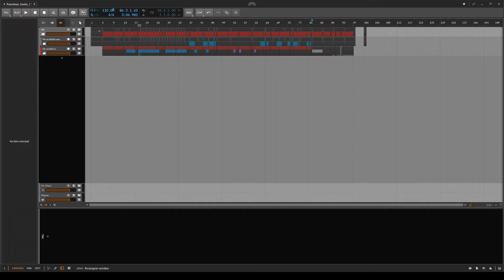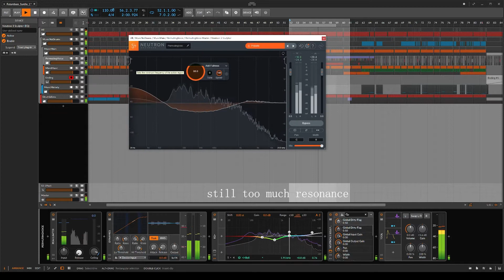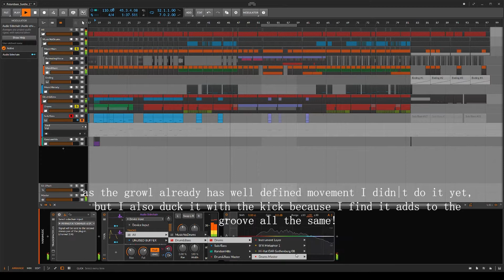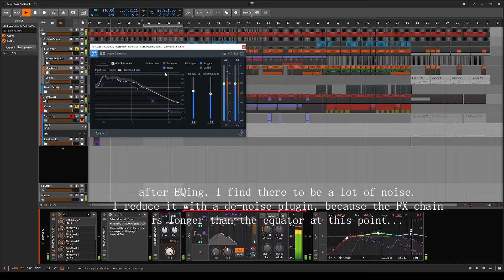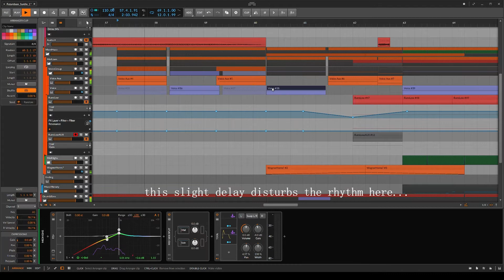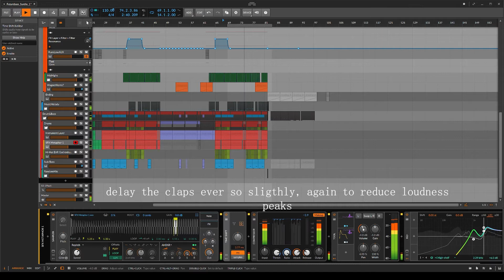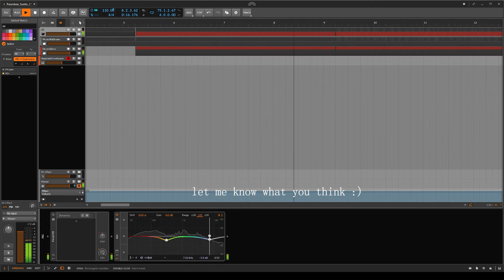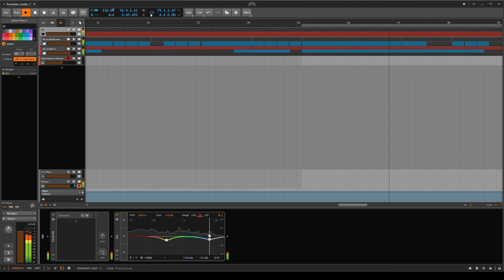Up all Night - Making an entire Song: Permutation City 5 (FINAL)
In this last episode I mix the song and add finishing touches throughout.